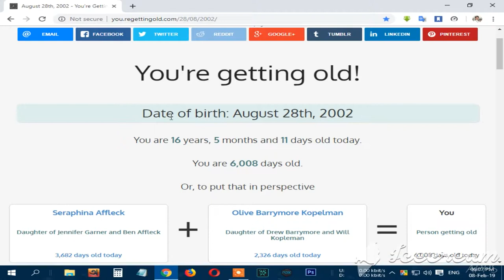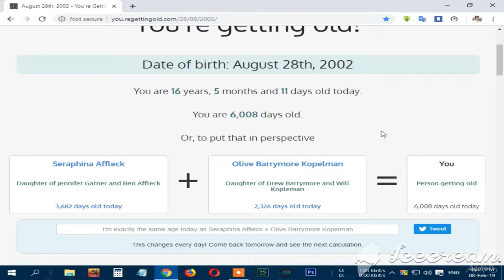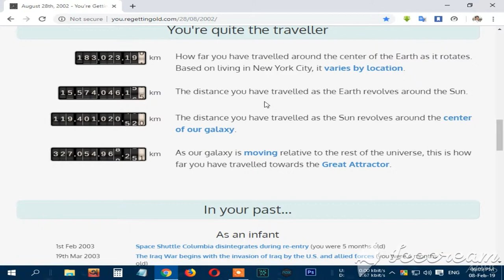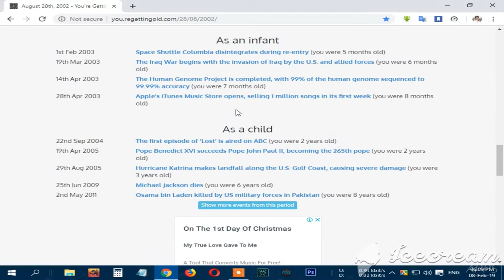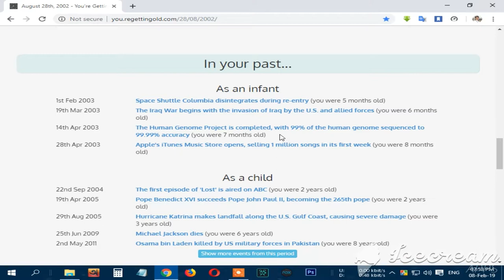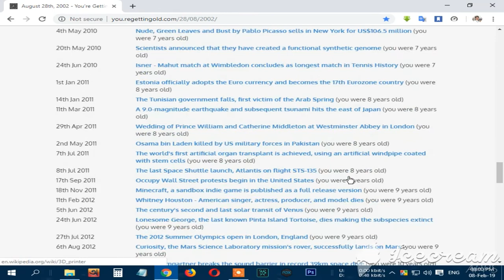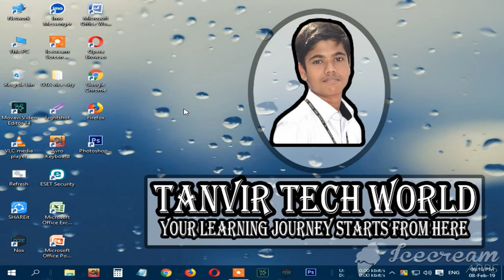Bangla Review Of You're Getting Old (WebSite) | Tanvir Tech World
আমার এই ভিডিওতে আমি মজাদার একটি ওয়েব সাইট নিয়ে রিভিউ করেছি। ভিডীওটি সম্পূর্ণ দেখার জন্য সকলকে অনুরোধ করছি।

আপনারা চাইলে আমাকে ফেসবুকে ফলো করতে পারেন। আমার ফেসবুক আইডিঃ www,

আমার থেকে কিছু জানার থাকলে আমাকে ই-মেইল করতে পারেন।

আমার এই ভিডিও যদি আপনাদের কাছে ভালো লেগে থাকে তাহলে দয়া করে লাইক, কমেন্ট করবেন। বন্ধুরা না জানলে, জানতে আগ্রহী হলে তাদেরকে শেয়ার করবেন।

তো আজ এ পর্যন্তই। আমার পরবর্তী ভিডিও দেখার জন্য আমন্ত্রণ রইল। ততক্ষণ পর্যন্ত ভালো থাকুন, সুস্থ থাকুন। এবং TANVIR TECH WORLD এর সঙ্গেই থাকুন।

ধন্যবাদ সকলকে।

 আল্লাহ হাফেজ...